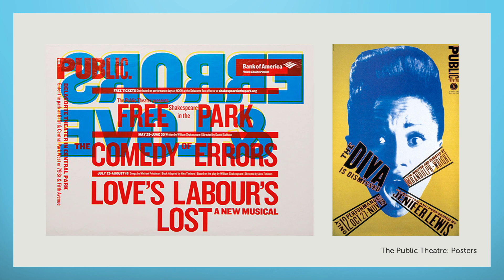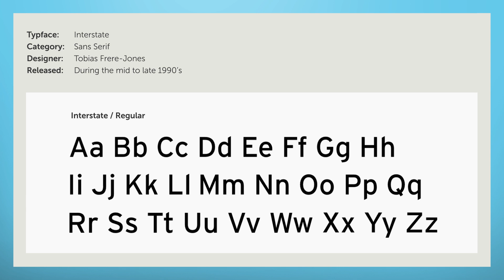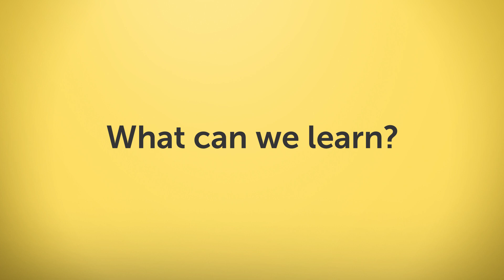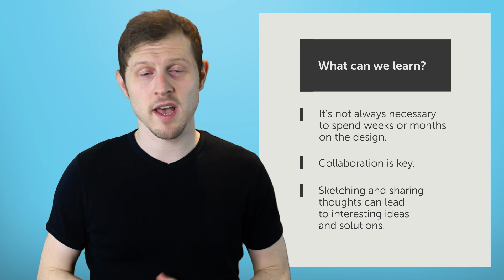Citibank Logo - Paula Scher | Logo design & Designer review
In this video we are going to look at the ‘Citibank logo’, learn a little about the logo and designer Paula Scher.

USEFUL ARTICLE & VIDEO LINKS

VIDEOS

MORE ON LOGO DESIGNERS

Who is your host?

Hi, my name is Gareth David, I’m a freelance creative specialising in design for Print & Digital, Branding & Web/UI. I am currently based in London UK with over 10 years experience in the design industry. I also have a passion for sharing knowledge and teaching.

I am extremely passionate about creating great ideas and exciting design. I have experience with an array of diverse clients. My portfolio demonstrates strong design practice with boutique and corporate brands, showcasing creative across print and digital communications, branding, web design, media campaigns, concept artwork and promotional marketing.